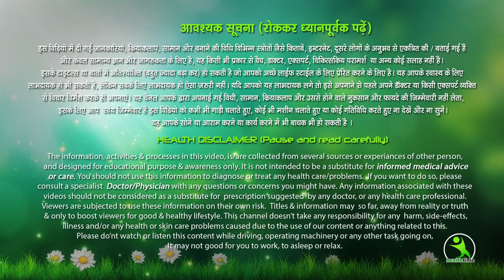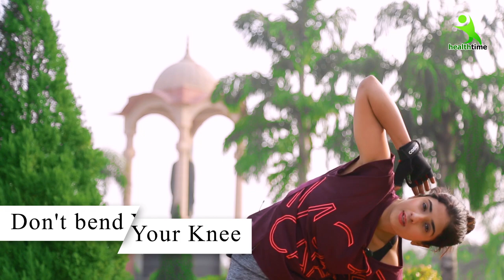Meri Btayi Hui ye 3 Exercise Follow Ker lo To Apki Side ki Belches or Tummy apka Flat Ho Jayga with